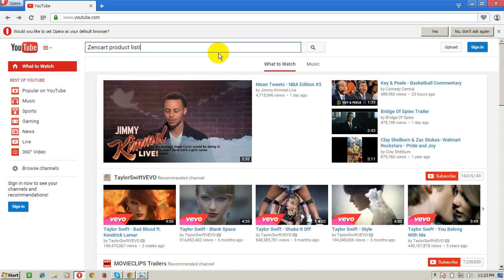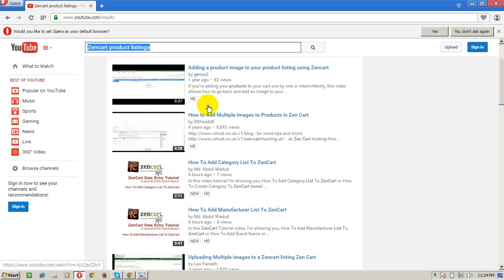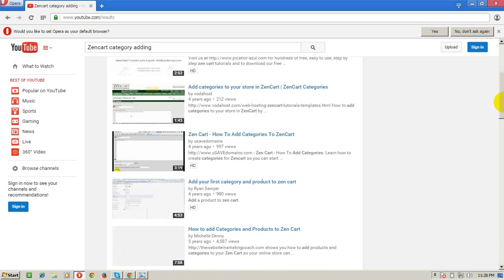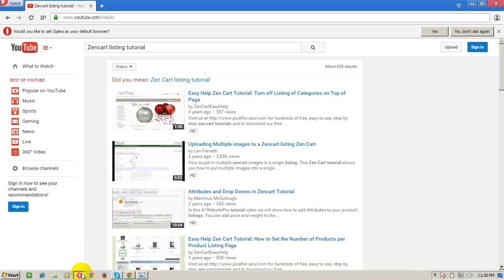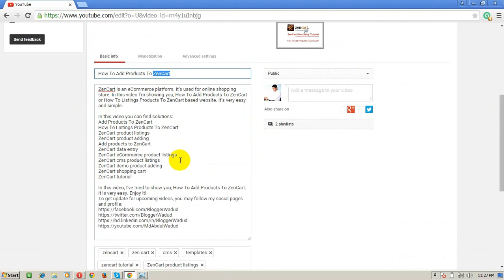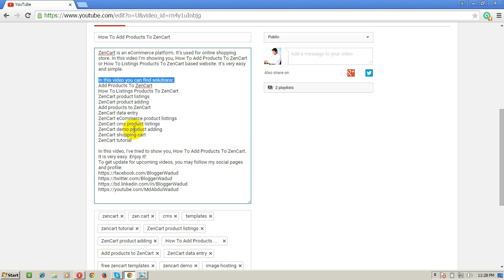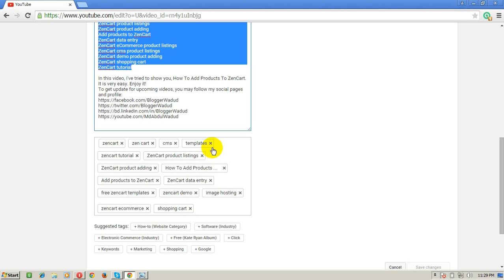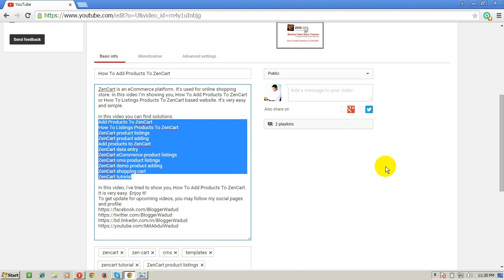Video SEO - How to Youtube SEO for Rank Videos In Google and YouTube | Abdul Wadud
A lot of Youtuber asked me how to Video SEO for youtube videos or how to Rank Videos In Google and YouTube. I've created this video for them. In this video I am going to show you how to Video SEO or how to rank on the Videos 1st page of YouTube, How to youtube seo for Videos or How to show videos in youtube first page?

In this video you can learn:
Video SEO - How to Youtube SEO for Rank Videos In Google and YouTube
Learn how rank Youtube videos on the first page of YouTube
How to Video SEO for YouTube Videos
How to show videos in youtube first page
how rank Youtube videos on the first page of YouTube within 30 minutes or less.
How to show YouTube videos in youtubes first page
how we get first page rankings with a YouTube videos
How to get a video seen on the first page of YouTube search engine results
How To Rank On The First Page of Youtube and Google in 30 minutes
Rank YouTube Videos on the 1st Page - See Proof
Get On First Page Of Youtube and Google With Video Ranking
YouTube Tips: Get On The Front Page Of YouTube
How to Get your YouTube Video Ranked on the First Page of Youtube and Google!
Best Youtube SEO Strategy to Rank on the First Page of Google FAST
How To Rank within 30 minutes On The First Page of Youtube and Google See Proof
How to get your video on Front Page of YouTube results in an hour or less!
How To Get My Video On The First Page Of YouTube and Google
How to Get more views! - YouTube front page
How to Get more views for my videos
How Do I Get My YouTube Video To Show Up On Search?
How to Rank on YouTube, Get to the First Page on YouTube

This video I've tried to show you, Video SEO and how to get ranked fast, and I explained some of the beginner, and more advanced tactics we use to rank YouTube videos on the first page of youtube, Google & other search engines like Bing & Yahoo. Enjoy it!

If you want to learn more about freelancing, you can follow my other social media profiles and pages: